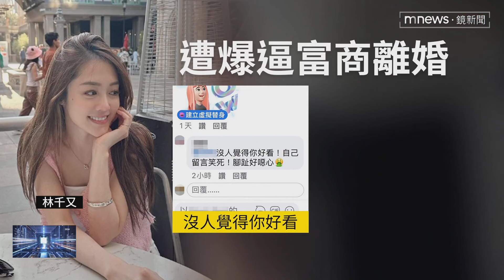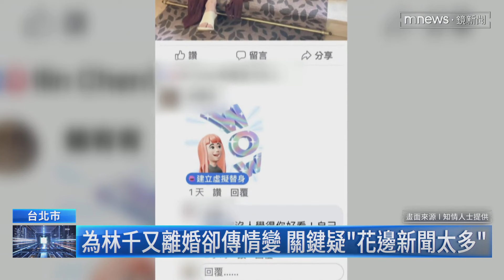林千又情史超豐富 曾戀納豆又介入富商婚姻｜鏡新聞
林千又情斷富商，雖然她在演藝圈活動不多，但她的情史相當豐富，過去曾和藝人納豆交往，也曾和梁靜茹的前夫傳緋聞，後來又被爆介入賴姓富商的婚姻，如今卻傳出情變，知情人士也透露，恐怕就是因為林千又屢次讓男方上新聞，讓他很沒面子。